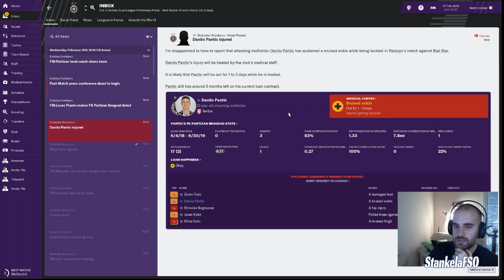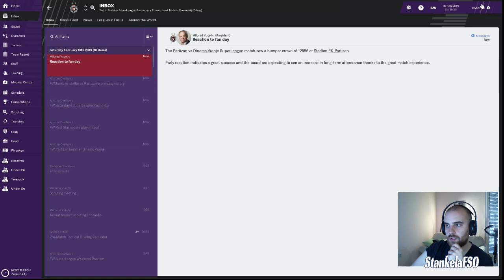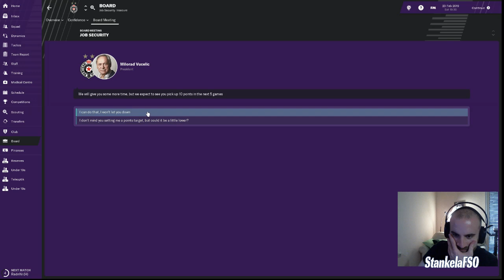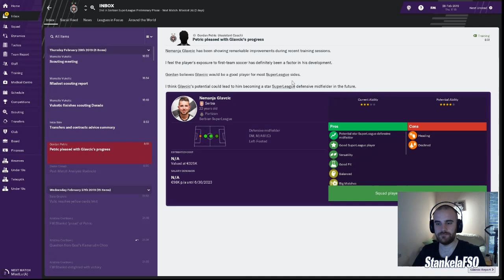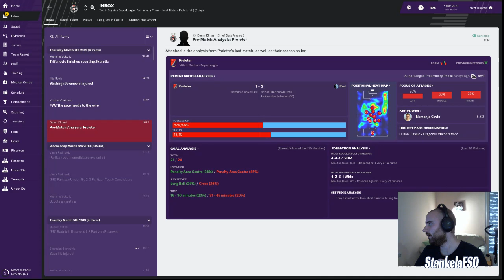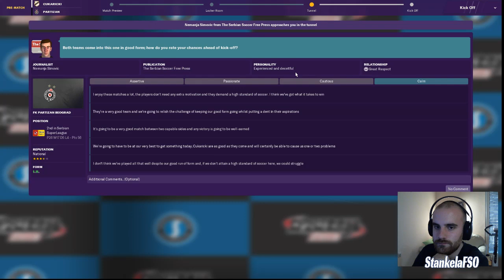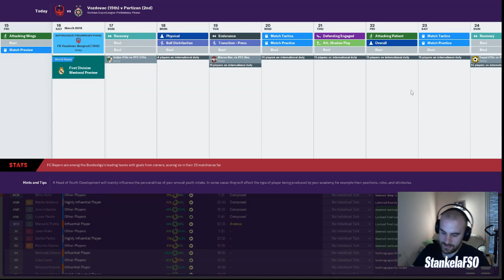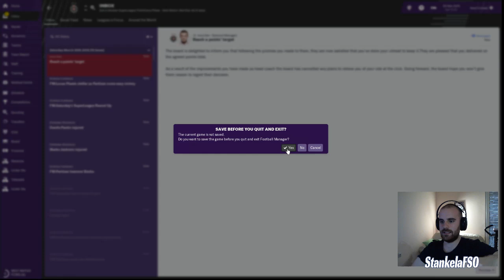PROJEKAT PARTIZAN: Vucela zeli da me otpusti! 5 meceva 10 bodova challenge | Balkan Gameplay | FM19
Prvi prelazni rok uz povecani budzet na €25,000,000.00.

Lista zelja: Matija Nastasic; Dusan Vlahovic, Nemanja Mihajlovic, Adem Ljajic, Sasa Lukic, Nemanja Gudelj, Srdjan Babic.

Prvi tim: Vladimir Stojkovic, Miroslav Bogosavac, Nemanja Miletic, Svetozar Markovic, Miladin Stavanovic, Sasa Zdjelar, Nemanja Glavcic, Marko Jankovic, Danilo Pantic, Ricardo Gomes, Marcello Trotta

→ The following are not allowed➔ (SLEDECE NIJE DOZVOLJENO):
 • Self-Promotion ➔(REKLAMIRANJE)
 • Bullying/Racism ➔(RASIZAM I MALTRETIRANJE)
 • Swearing ➔(PSOVANJE)